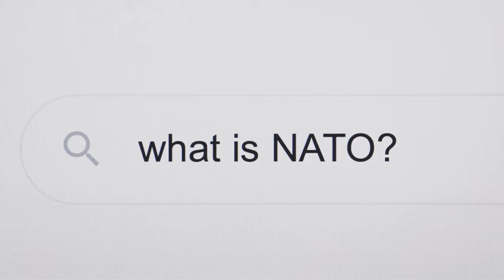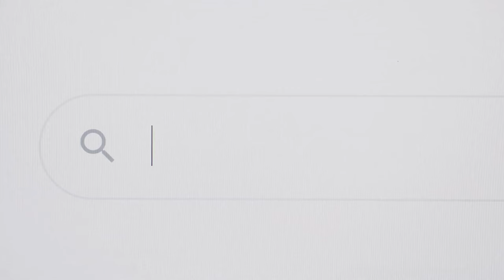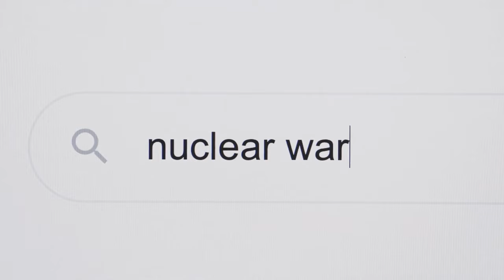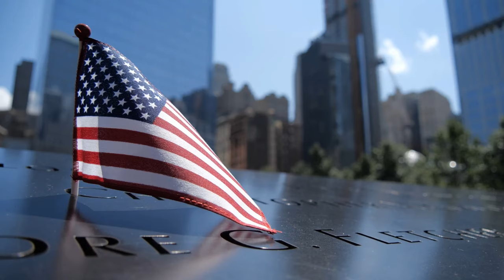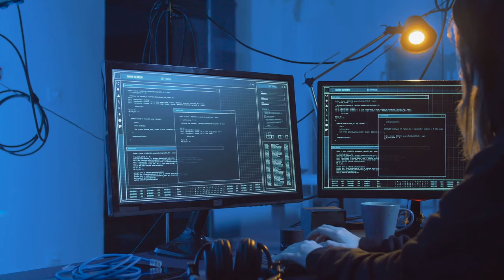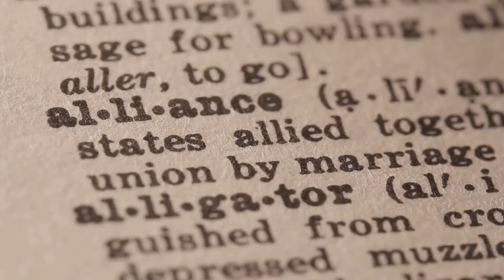NATO: The Birth and Expansion